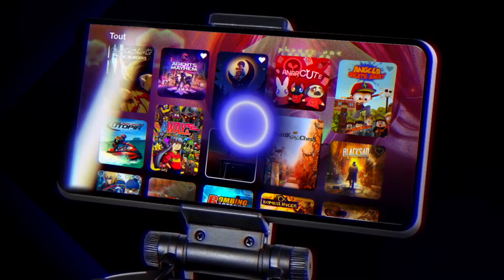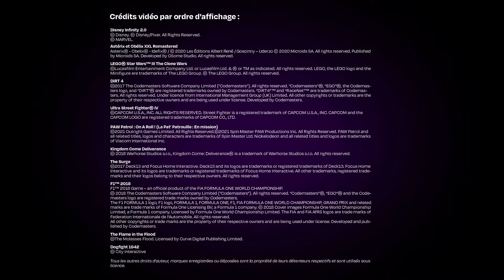Pleio, le jeu vidéo en illimité !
Avec Pleio®, jouez en illimité* à un catalogue de 150 jeux vidéo incontournables en full HD !

Du jeu vidéo en streaming à volonté, sans console, sans installation, sans achat de jeu à l’unité, ni même de mise à jour… immédiatement accessible sur votre mobile Android 5G, 4G (avec un forfait 20 GO) ou sur IOS, c’est désormais possible avec Pleio ! Le tout sans publicité, ni frais ;)

Jouez en famille ou avec vos amis via un large catalogue de jeux qualité console et profitez d’une expérience de jeu inégalée en ligne, avec ou sans gamepad,  avec le service de Cloud Gaming Pleio, disponible en avant-première sur les offres mobile Android 5G de Bouygues Telecom.

Bénéficiez des privilèges exclusifs Pleio®

• Accès illimité à un catalogue de plus de 150 jeux vidéo incontournables : Kingdom Come Deliverance, Astérix & Obelix Romastered, Saint's Row…
• Jouez instantanément sur tous vos écrans : mobile Android, TV et bien plus encore à venir…
• Simple et rapide : Pas besoin de télécharger les jeux, pas de mises à jour requises.
• Des nouveaux jeux inclus chaque mois
• Jouez entre amis : Possibilité de jouer en multi-joueurs
• Sécurisé pour les enfants : Contrôle parental intégré PEGI
• Vivez la même expérience qu’avec une console de jeu en ajoutant la manette rétractable sans fil, disponible à la vente sur le site Bouygues Telecom ou en boutique.
• Pas d’achat additionnel, pas de publicité
• Un mois d’essai gratuit, sans engagement de durée !

* « Usage décompté de l'enveloppe internet dans les conditions du forfait 5G. Au-delà de l’enveloppe internet, illimité en Wifi ».